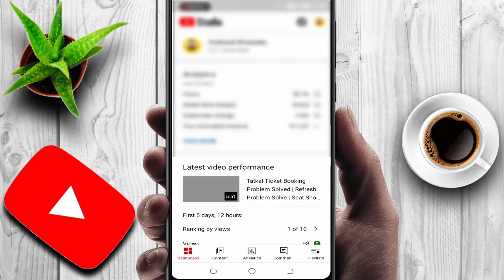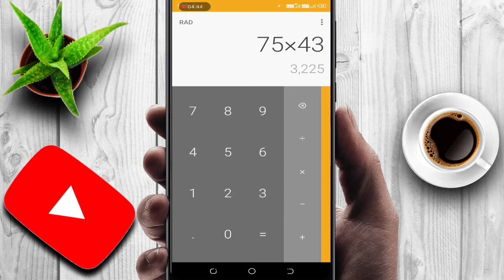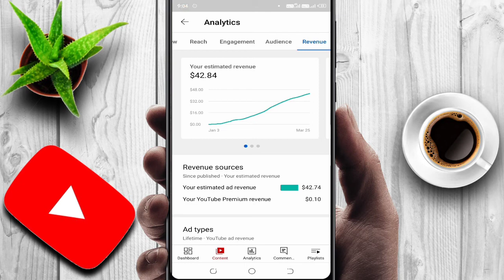YouTube 1 लाख व्यूज पर कितना पैसा डेटा है | YouTube 1 Lakh Views Par Kitna Paisa Deta Hai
►your question
ek lakh views on youtube money,
1 lakh views in youtube money,
1 lakh views par kitne rupaye milte hain,
1 lakh views earning,
1 lakh views par kya milta hai,
1 lakh views in youtube money bangle,

My Camera :-